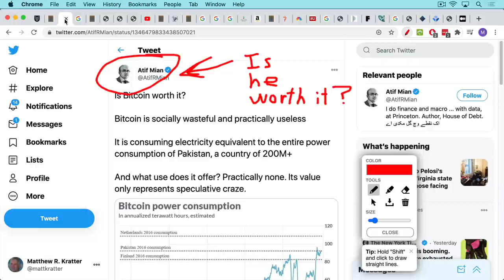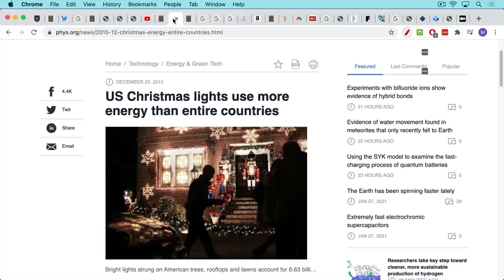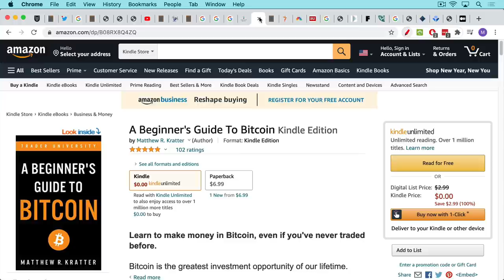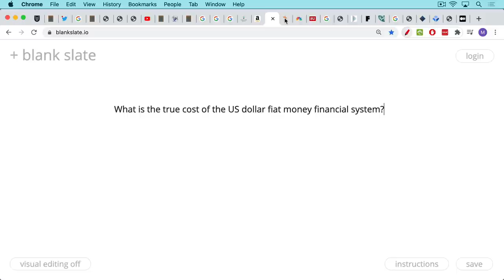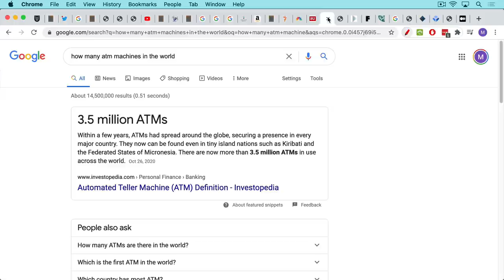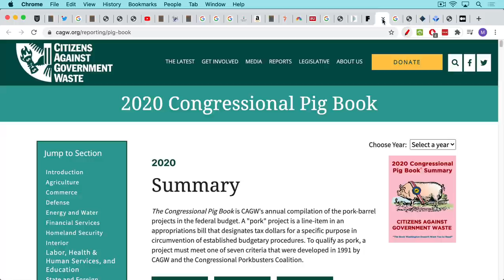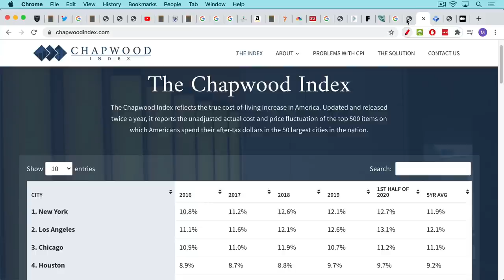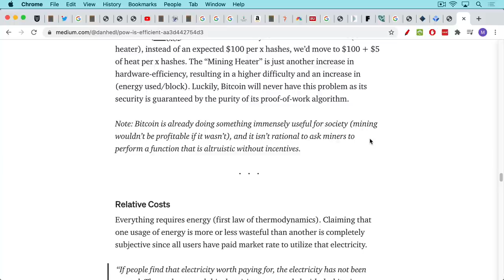Bitcoin and the Electricity Police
Get my new Bitcoin book here (free today):

In this video, I discuss Bitcoin's energy usage, and its critics who refuse to examine the trade-offs between a Bitcoin standard and the legacy financial and banking system. The current fiat system is incredibly wasteful, from the perspective of human capital and energy usage.

Advanced civilizations use a lot of energy-- this is something to be celebrated, not deplored.